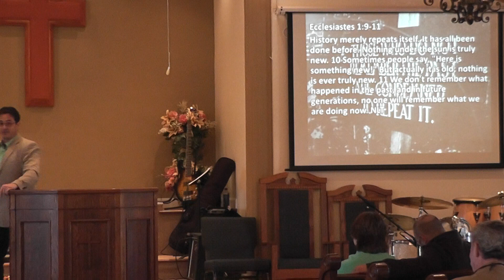3-17-19 ITS NEW TO ME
New Things God knows we need. great message today. Spirit was truly in it.